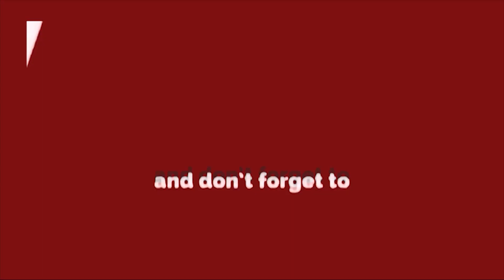ज्योति-आलोक और मनीष का निधन चलाने का क्या मतलब ? Jyoti Maurya | Delhi Darpant Tv